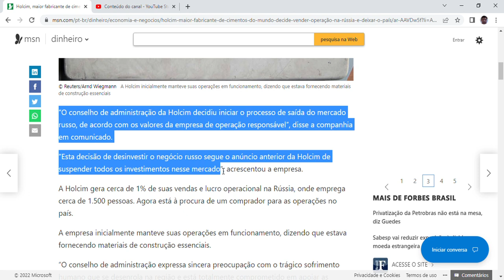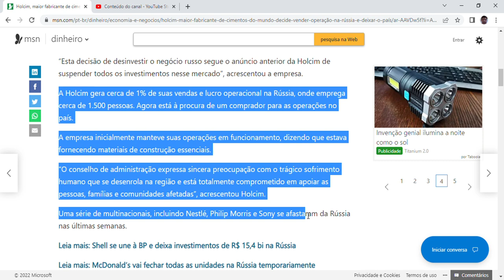Holcim, maior fabricante de cimentos do mundo, decide vender operação na Rússia e deixar o país